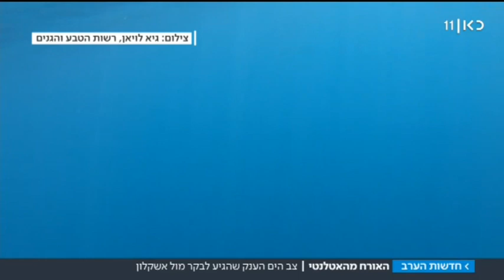צב ים גילדי ענק נצפה בישראל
שודר בחדשות ערוץ כאן 11.
צילום הסרטון: גיא לוויאן פקח ימי ברשות הטבע והגנים